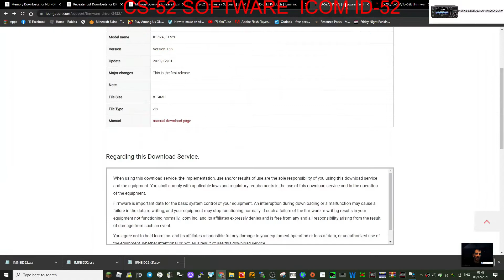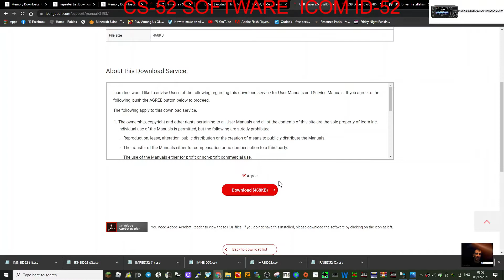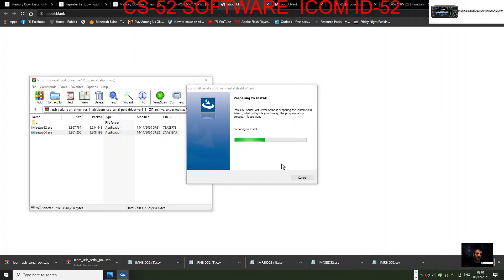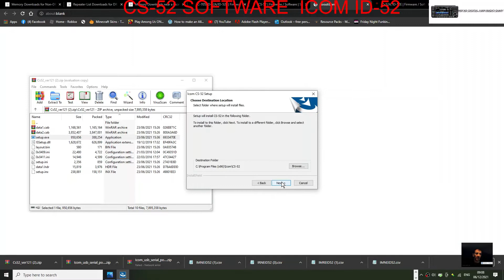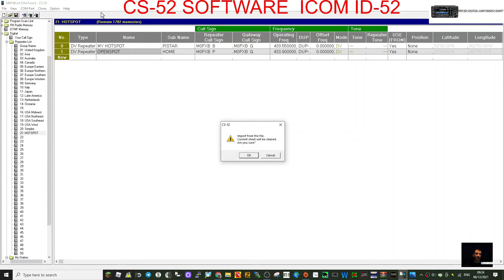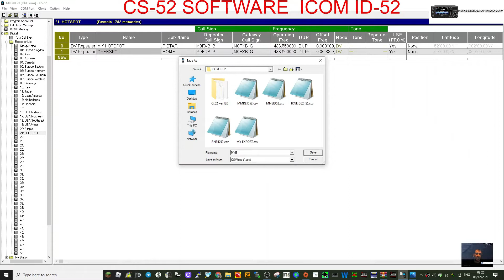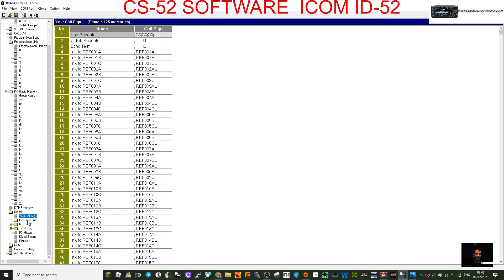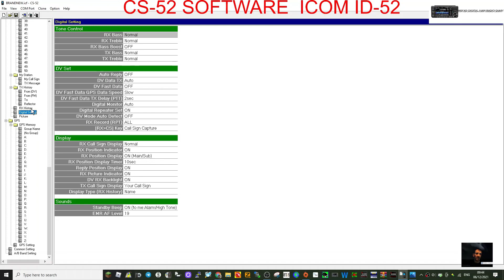ICOM ID-52 Programing Software CS-52 Add Hotspot and Repeater plus Links -INJFO